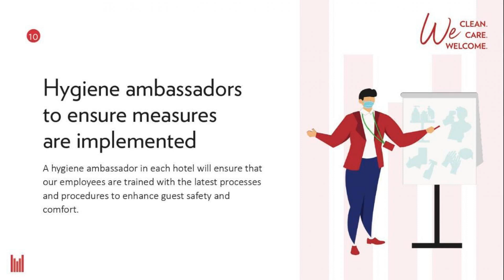Millennium Central Downtown, Dubai, United Arab Emirates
About Property:
This 4-star hotel in Dubai is a 5-minute drive from Dubai Mall, one of the world's largest shopping centre and the world’s tallest building, the Burj Khalifa. It has an outdoor pool, sauna and fitness centre.Conveniently located at the heart of Downtown Dubai, the hotel is only 10 km away from Dubai International Airport (DXB) with easy access to the city’s commercial areas such as Business Bay District, Dubai Internatio...
Property Type: Hotel
Address: Al Asayel Street, Business Bay, Dubai, United Arab Emirates, 115138 Dubai, United Arab Emirates
Searching For
1. Millennium Central Downtown - Dubai - United Arab Emirates
2. Millennium Central Downtown - Dubai - United Arab Emirates Address
3. Millennium Central Downtown - Dubai - United Arab Emirates Rooms
4. Millennium Central Downtown - Dubai - United Arab Emirates Amenities
5. Millennium Central Downtown - Dubai - United Arab Emirates Offers and Deals
Audio Credit:
Track Title: Subway Dreams
Artist: Dan Henig